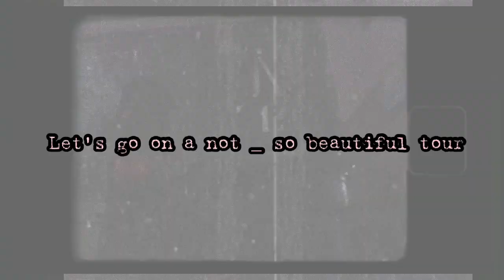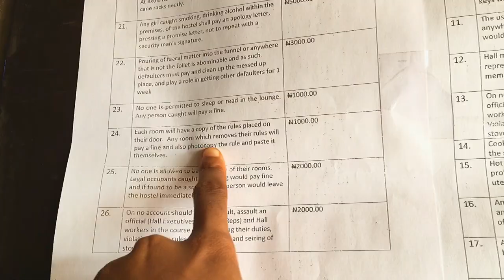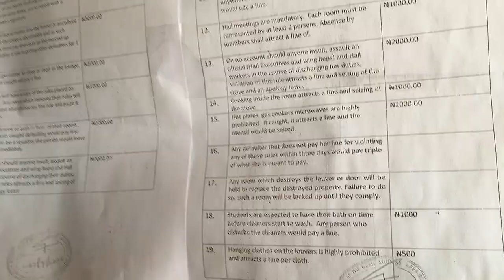Nigerian Federal Uni room| +hostel arrangement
Hello everyone, How are you doing?
I'm of the opinion that private university hostels are way better than the ones in federal universities.

I decided to make this video to show you my hostel/dorm room and how it's poorly managed. There could be more number of people than the original ones allocated and they make the room congested. They are called squatters
There are many things to talk about when it comes to my school's hostel condition and so, I'll be answering all your questions in my comment section

I hope you enjoyed watching the video as much as I enjoyed filming it.